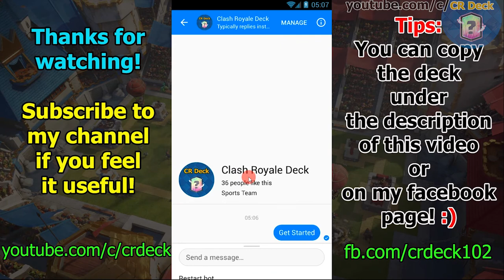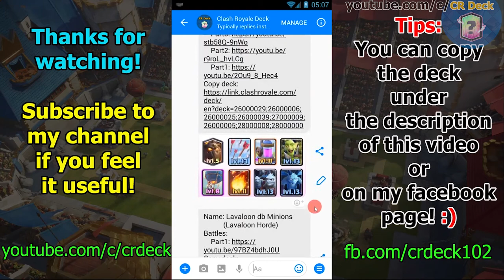Hog Mortar Bait v2 #3 🎉🎉🎉 Clash Royale Hog Mortar Bait Ice Spirit Deck | CR Deck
Hog Mortar Bait v2 #3 - Part 3 of the Hog Mortar Bait Ice Spirit deck series. Let's take a look at some of the battles of this deck against current popular decks such as Pekka Deck, Giant Double Prince Deck, Three Musketeers Deck. CR Deck!!!

⏹ Copy Deck:
 Hog Mortar Bait v2 ( Hog Mortar Bait IceS )